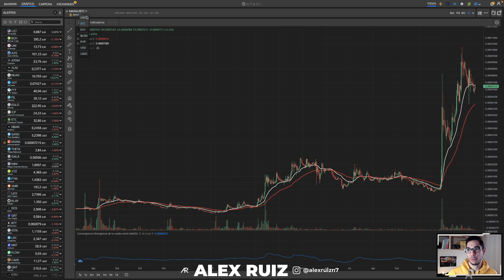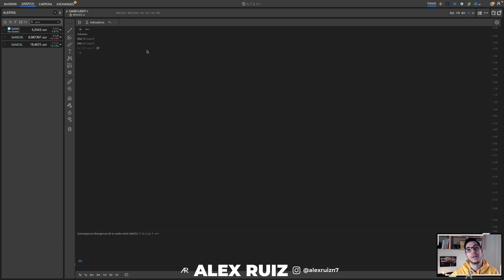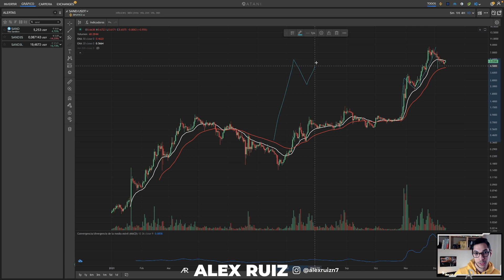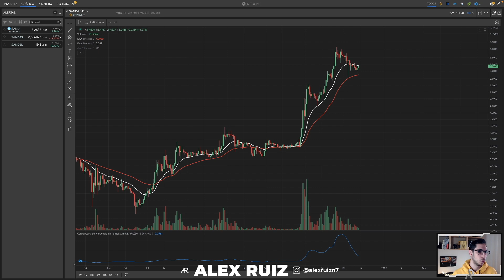🌂 Análisis Técnico Sandbox SAND - Análisis Técnico Decentraland MANA - Criptomonedas Metaverso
MANA Decentraland ha subido un +500% en pocos días, SAND Sandbox lo ha hecho un +300%. ¿Es momento de comprar MANA? ¿Es momento de comprar SAND?

TIMEFRAMES
00:00 IMPORTANTE
02:25 Análisis MANA
07:33 Análisis SAND
10:35 ¿Se Ha Terminado?